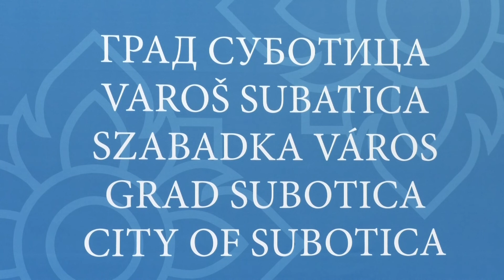Od sutra prijave za konkurs Sajamske manifestacije